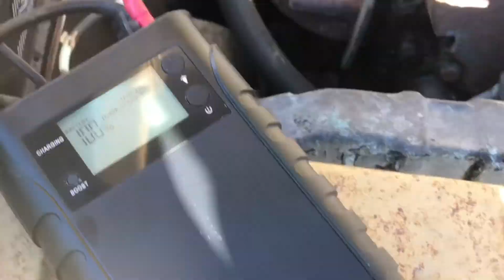Garasjefunn del 2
Start up after 20 years Ford Taunus.